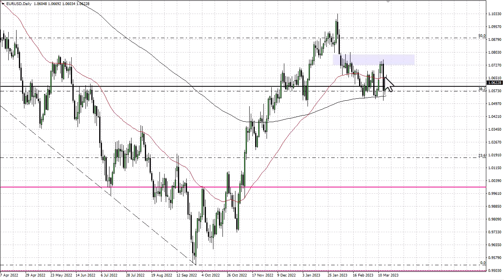EUR/USD Technical Analysis for March 20, 2023 by FXEmpire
The Euro initially shot higher during the trading session on Friday, but gave back early gains as exhaustion set in.